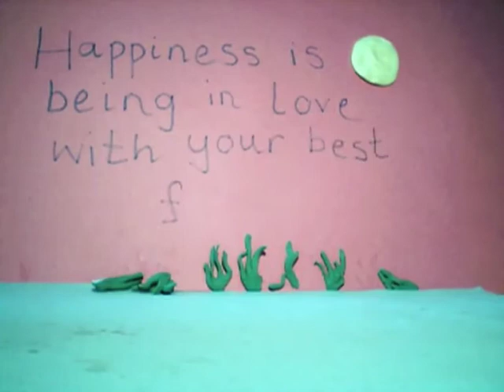Bertie and Friends.mov